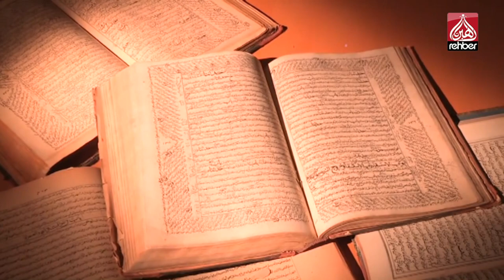Muhammed Nur - Nurdur Ramazan (Klip)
Bismillahirrahmanirahim...

Ailemizin Kanalı

Frekans          :  12685

Polerizasyon  : V(Vertical-Dikey)

Sembol           : 30.000